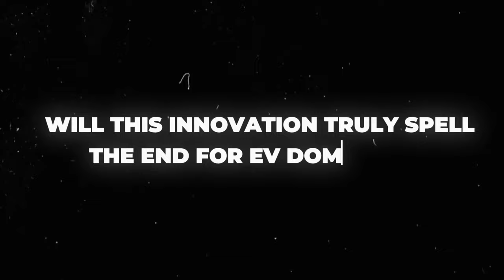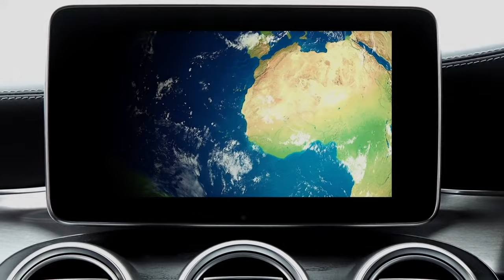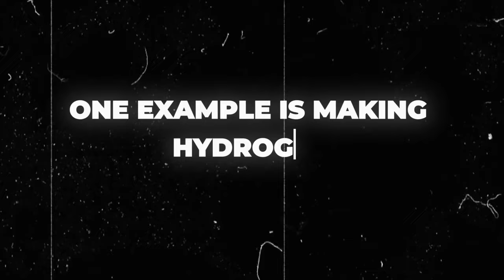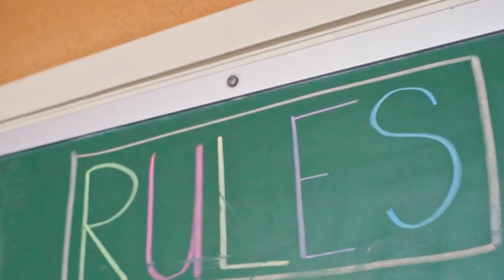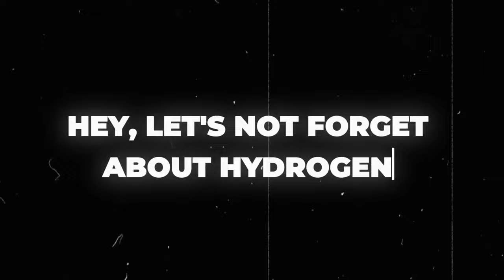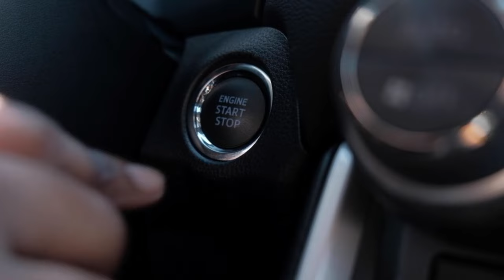Porsche CEO With HUGE News! This New Hydrogen Combustion Engine Will DESTROY EVs!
Welcome back to ElecTrotech Innovate, today on the channel we're going to be talking about Porsche CEO   This New Hydrogen Combustion Engine Will DESTROY EVs!. If you're excited to learn more about this then make sure you watch the whole way through because you don't want to miss the details we have for you!